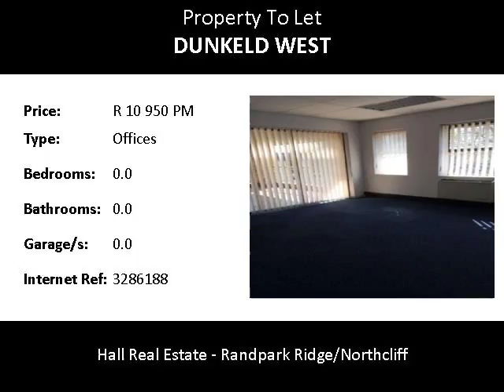Offices To Let in Dunkeld West, Sandton, South Africa for ZAR R 10 950 Per Month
Bedrooms:
Bathrooms: 0.0
Garages: 0.0
Price: R 10 950 Per Month

Property Description:

43.8m2.Semi-serviced office space in heart of Sandton at very reasonable rates! A great solution for the individual or smaller company. Rental includes : Aircon, Tea& Coffee, Board Room, casual meeting area, kitchen facilities, uncapped internet, cleaner, etc. Short and long term leases considered.